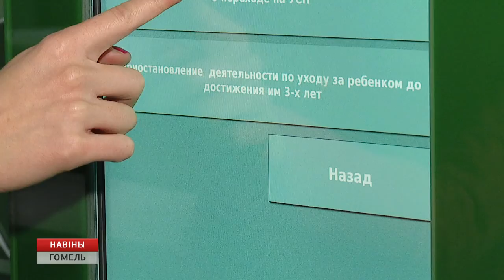Девойно рассказал, сколько предпринимателей в Гомельской области